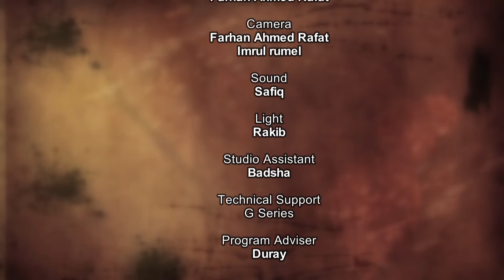আমাকে বেশি ভালোবাসে বাবা | Rangan Riddo | newsg24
আমাকে বেশি ভালোবাসে বাবা
Video: Farhan Ahmed Rafat
Program Advisor: Isha Khan Duray